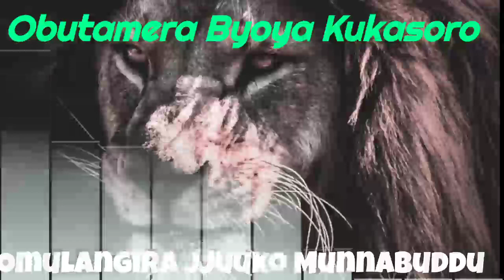Obutamera Byoya Kukasoro - Omulangira Jjuuko Munnabuddu